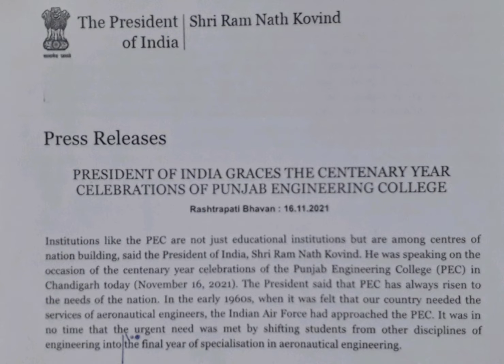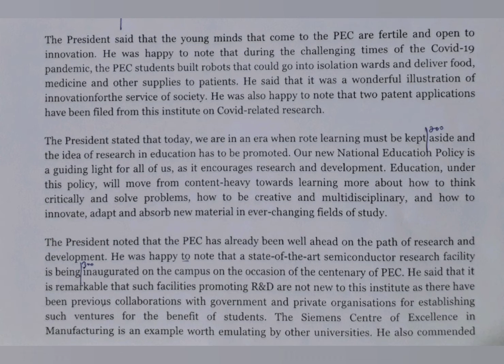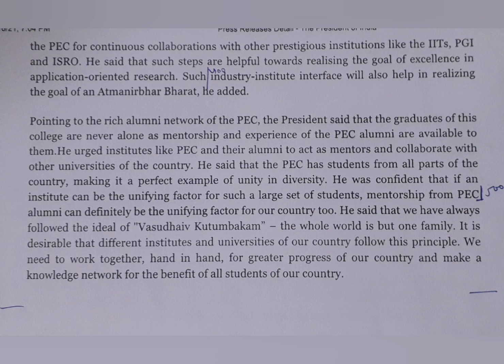100 WPM | President Address - Centenary Year Celebrations of PEC | English Shorthand